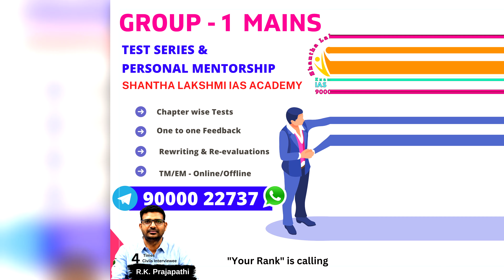group1_mains shanthalakshmiias rkprajapathi groupstudy tspsc appsc news mentorship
Dear Group - I aspirants, Congratulations, Shantha lakshmi IAS Academy is offering a Personalized Guidance Programe including Test Series for Group - I aspirants. it includes One to One Feedback to guide you properly and value additions to your answers ...you got a wonderful opportunity to write Group - I Mains .Don't miss it. Start your Answers Now ...early to start to get top rank in Group - I
and if you are also writing Civil Services Examination, Do join in our Vajrastra - 2023...

What is "VAJRASTRA-2023"  ?

Call to Join : 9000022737, 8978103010

Pls Visit us :
Shantha Lakshmi IAS Mentorship for Personalized Guidance
RTC X Roads, Hyderabad-20